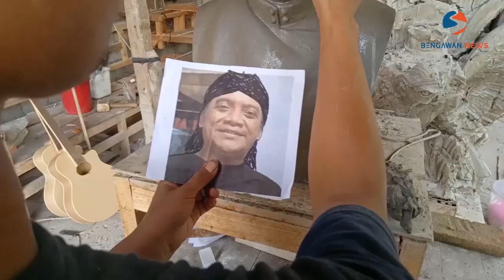Video: Pembuatan Patung Alm. Didi Kempot dari Tanah Liat di Tempel, Sukoharjo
SUKOHARJO - Sihono merupakan salah satu warga Tempel, Kelurahan Pondok, Kecamatan Grogol, Kabupaten Sukoharjo yang membuat patung Almarhum Didi Kempot dengan berbahan dasar tanah liat.

"Kalau ide awal pembuatan patung Didi Kempot ini adalah adanya sobat ambyar yang ingin membuat kenang-kenangan untuk si Maestro Campursari Didi Kempot," ungkap Sihono, Selasa (02/06/2020).

Pembuatan patung Didi Kempot ini diakui Sihono dari awal hingga tahap finishing membutuhkan waktu kurang lebih selama 3 minggu.

Patung ini memiliki ketinggian sekitar 60 cm dengan lebar 40 cm. Patung ini nantinya akan dicetak resin atau fiberglass.

Lebih lanjut, Sihono mengungkapkan bahwa kesulitan dalam membuat portrait wajah sang maestro campursari tersebut adalah detail karakternya yang harus mendapatkan masukan dari berbagai pihak atau orang lain.

"Patungnya ini rencana mau direpro atau diperbanyak. Jadi nanti kalau ada sobat ambyar yang ingin mengenang si maestro campursari bisa memesan di sini," jelas Sihono.

Sihono membanderol patung Didi Kempot buatannya ini dengan harga kisaran Rp. 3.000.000. (Video & Teks oleh : Fernando Fitusia)